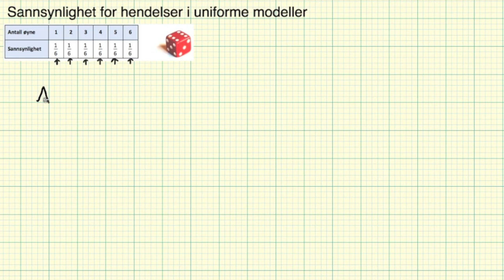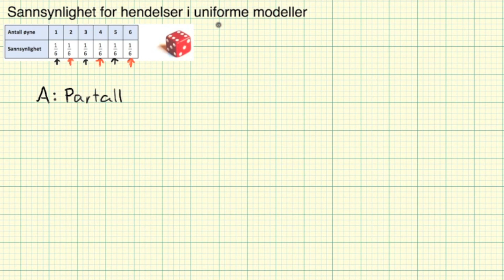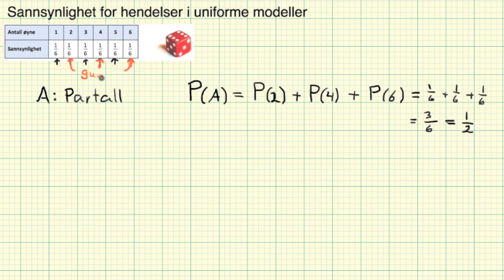Matematikk - 2PY - Sannsynlighet - Sannsynlighet i uniforme modeller